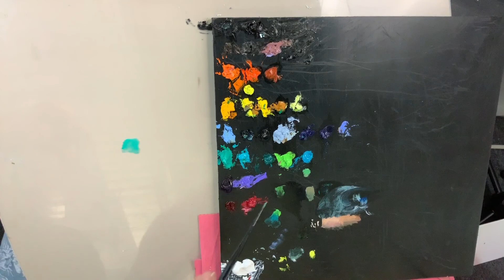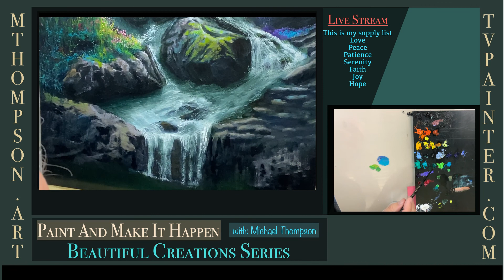Restful Twilight part-15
Restful Twilight part-1 with artist Michael Thompson or to purchase paintings